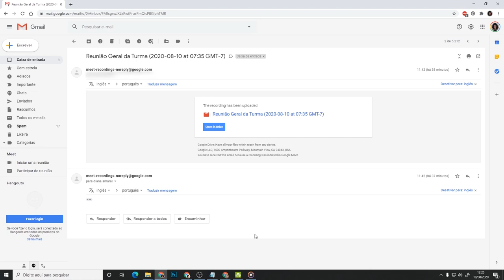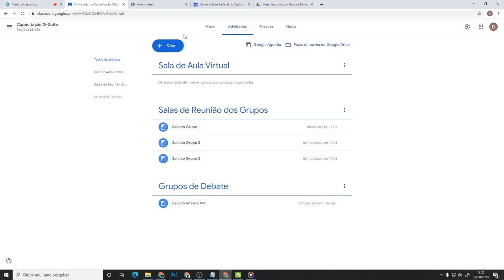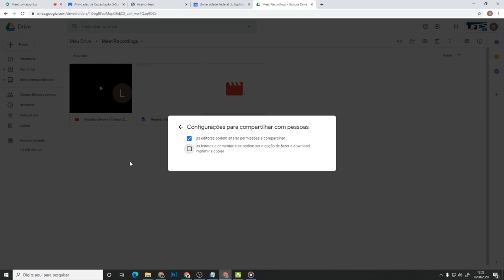Meet: Gravar Reunião (LDI/Sead/Ufes)